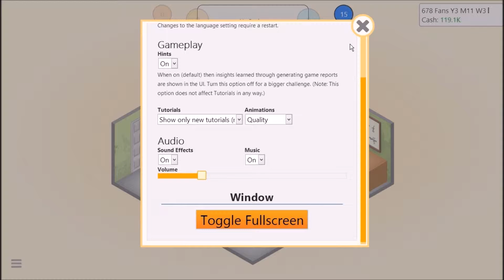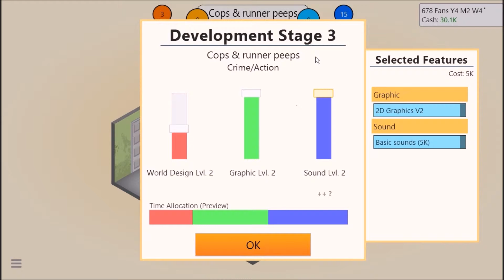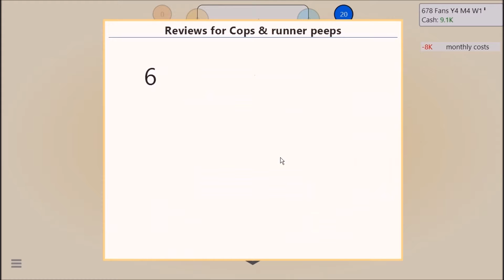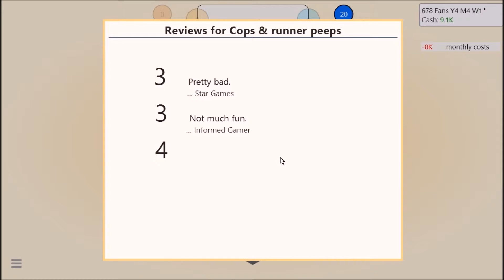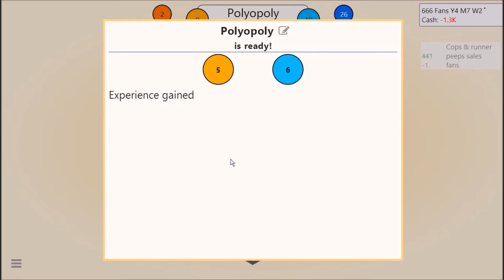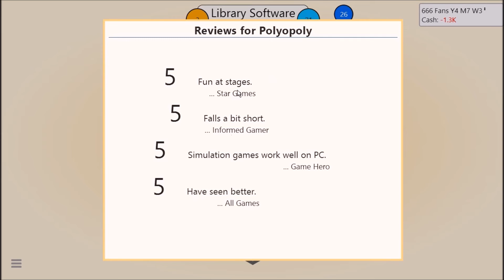Lets Play Modded Gamedev 3-Marry my sister??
Start to get back into the money!!
Weird conversations are had